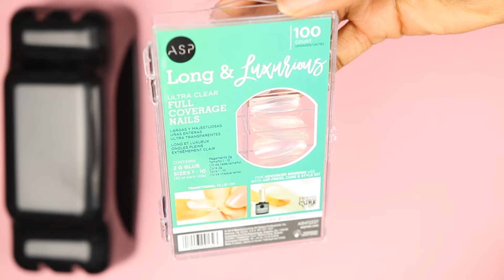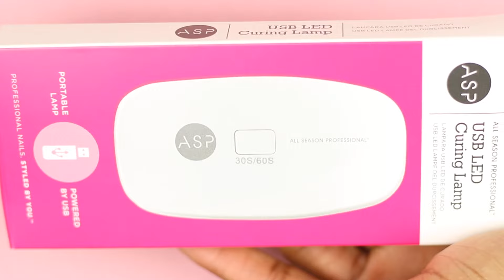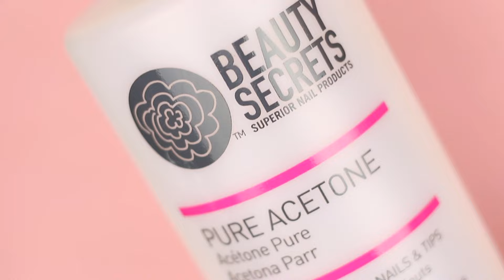Press-On Nails with Builder Gel by SallyCrew AseaMae